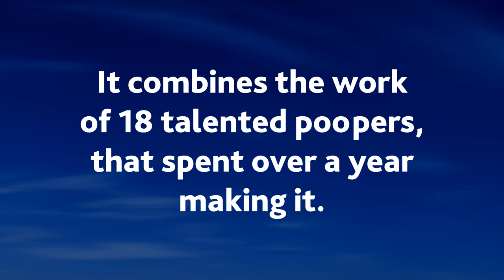YTP Trailer - Milky Crusade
Follow Michael Rosen & King Harkinian on their wacky milk-ridden adventure!